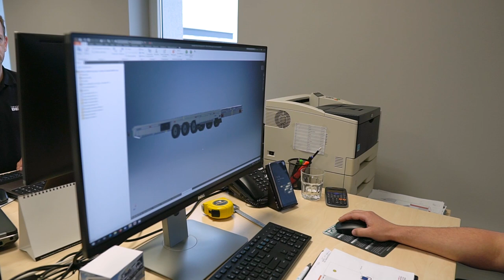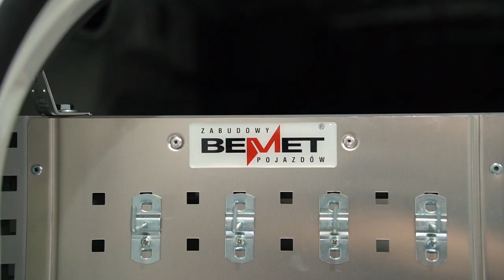Pracuj u nas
Odcinek 1 - BEMET.net